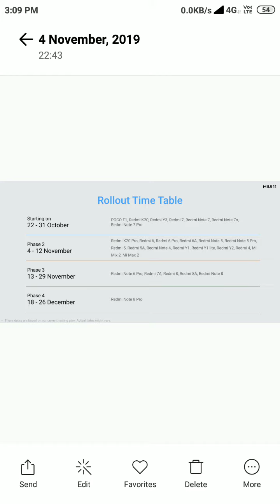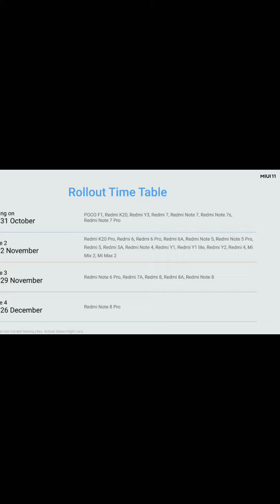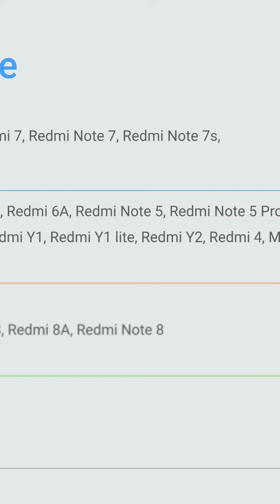Redmi 4A में Miui 11 Update नही मिलेगा || Redmi 4A Miui 11 Update Not Receive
Namaskar dosto is video me mene bataya hai redmi 4a me miui 11 update milega ya nahi.